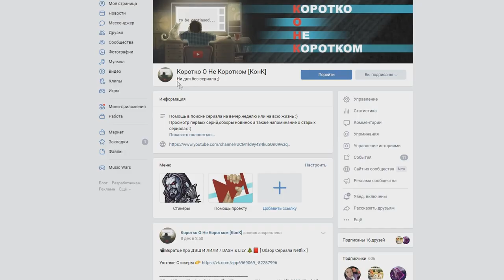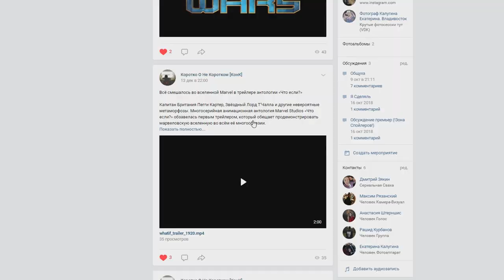СЛИИИШКОМ ОТКРЫТЫЙ ФИНАЛ БЕССТЫЖИХ 🔥😕 [ Мысли вслух ]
Помочь каналу ❤

Сбербанк-Visa Classic- 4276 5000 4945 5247
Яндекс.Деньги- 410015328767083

Бесстыжие / Shameless

Сюжет:
Американский ремейк британского сериала, повествующий о взбалмошной многодетной семье Галлахеров и их соседях, которые веселятся,попадают в самые невероятные ситуации и пытаются выжить в этом мире всеми возможными средствами, но при этом как можно меньше работая.

Сухие факты:
Количество серий:
1 сезон 👉 12
2 сезон 👉 12
3 сезон 👉 12
4 сезон 👉 12
5 сезон 👉 12
6 сезон 👉 12
7 сезон 👉 12
8 сезон 👉 12
9 сезон 👉 14
10 сезон 👉 12
11 сезон 👉 12
Рейтинг IMDb👉 8.60
Студия / Канал👉 Showtime
В главных ролях👉 Уильям Х. Мэйси , Итан Каткоски , Джереми Аллен Уайт , Шанола Хэмптон , Стив Хоуи , Стив Хоуи , Камерон Монахэн , Эмми Россам , Кристиан Айзиа , Ноэль Фишер

Смотрел в озвучке👉 AlexFilm 18+